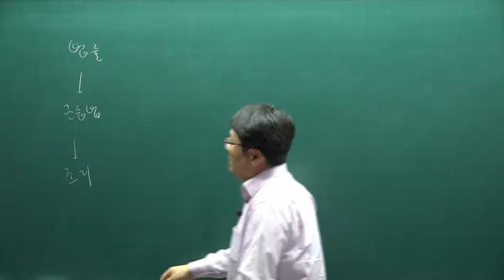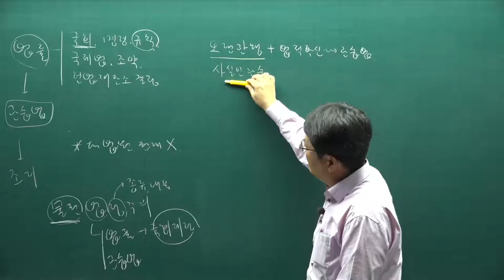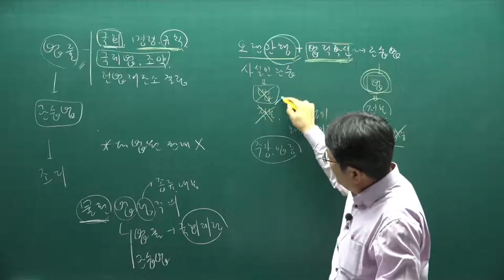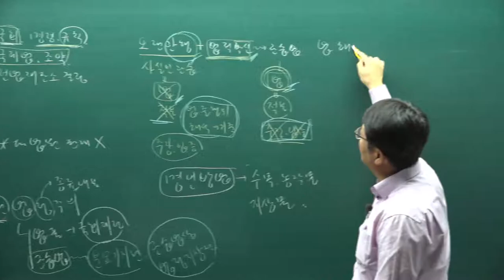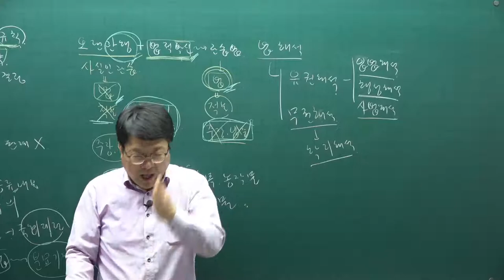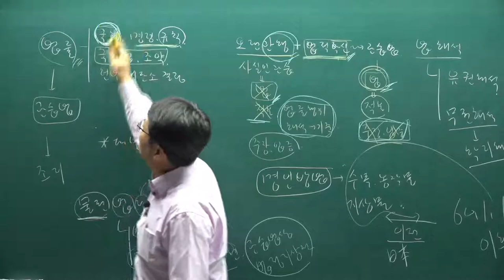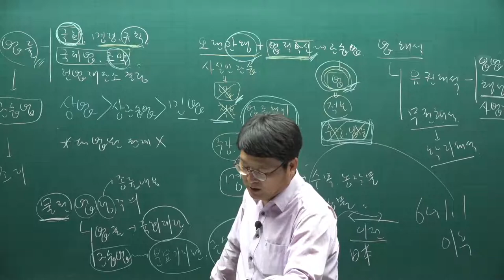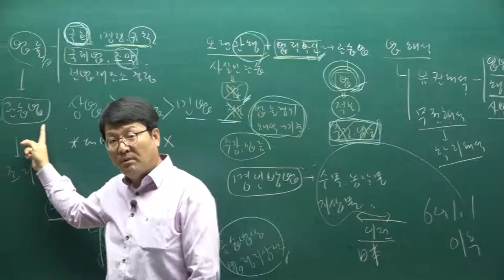[주전무] 2021년 주택관리사 민법 기출문제풀이과정 1강